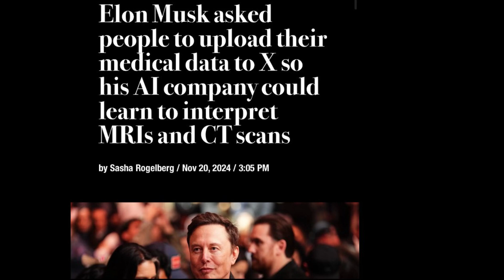€hip Phases: Upload M£dical Data On Social Media To X